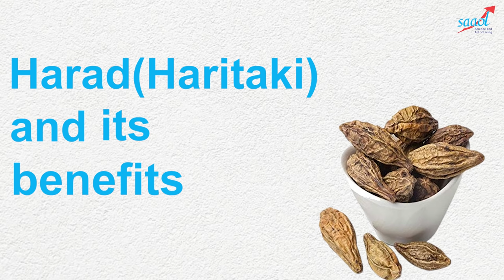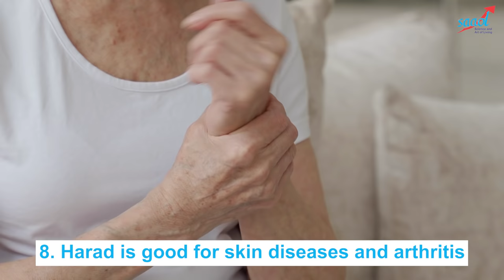Harad (Haridki) and its Importance | By Dr. Bimal Chhajer | SAAOL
Harad is an herb that has multiple ayurvedic health benefits. Harad is an amazing herb that can be helpful in controlling hair loss and promoting hair growth. This is due to the presence of vitamin C, iron, manganese, selenium, and copper that provides optimal nourishment.